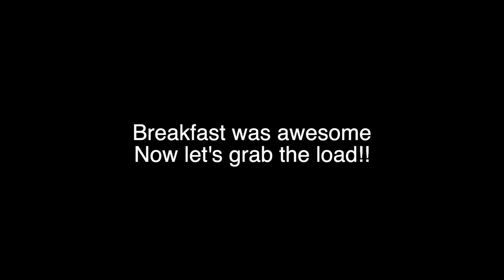⚫️ King of the Bobtail with Amazon Freight!!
King of the Bob Tail with Amazon Freight!!

Hey thanks for looking in the description! Your support means a lot!! Thank You!!

1. Main Camera (Canon M50)
2. My Lens (Canon wide angle)
3. My Microphone (Rode Video Mic)
4. My Drone (DJI Mavic Mini)
5. GoPro Hero 7 Black

My Trucking Equipment-
1. My GPS
2. My Vacuum Cleaner
3. My Coffee Maker